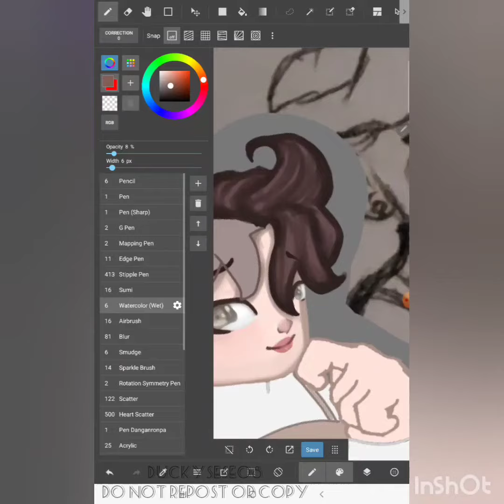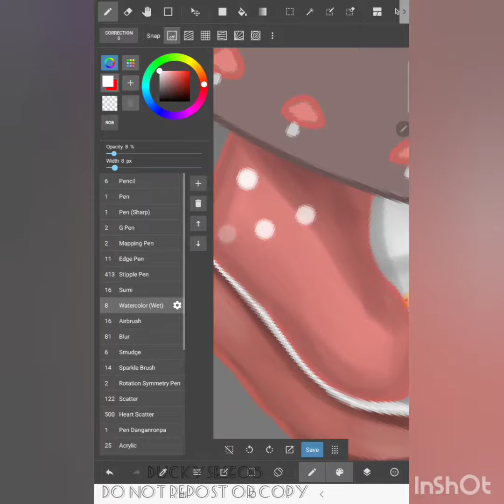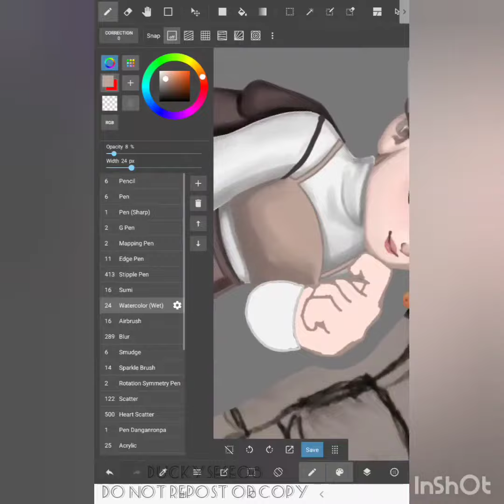Speedpaint Mushroom Outfit OC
Keheh I haven't posted in a while, so here!

here is the song credits-
Complicated by WIBERG & WBN